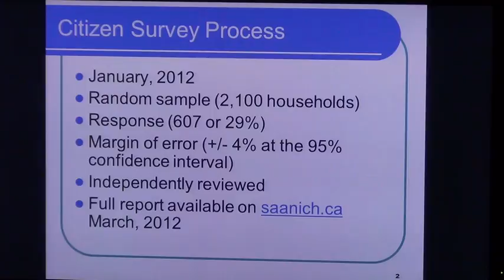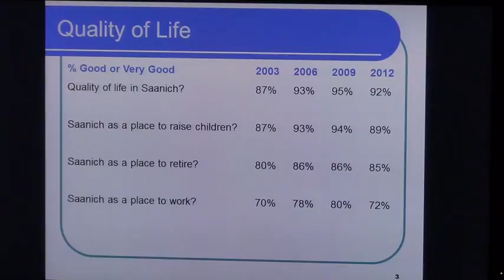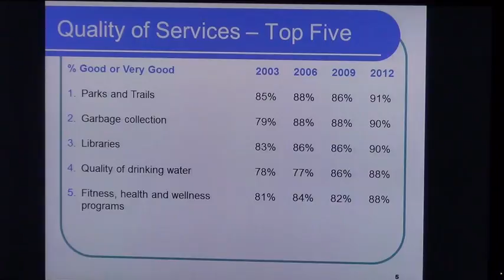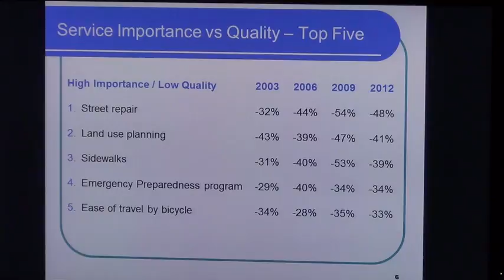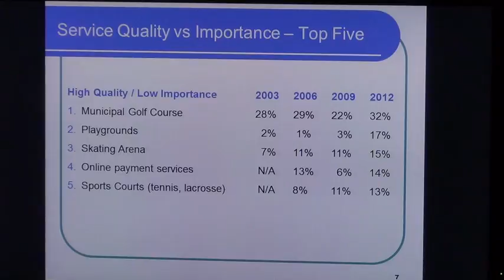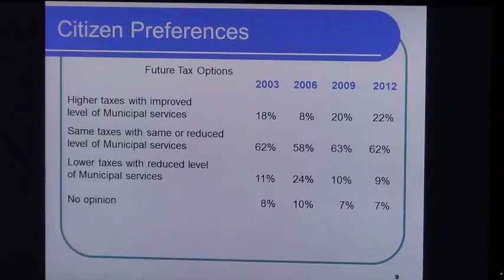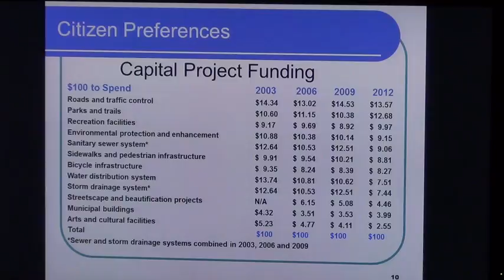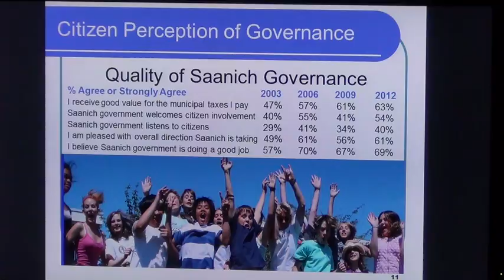Saanich CotW February 28 2012